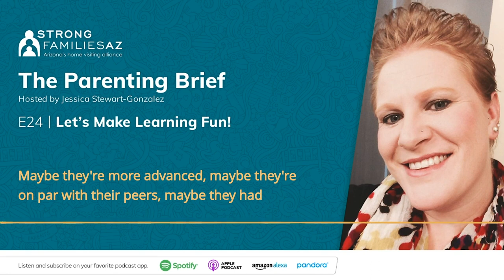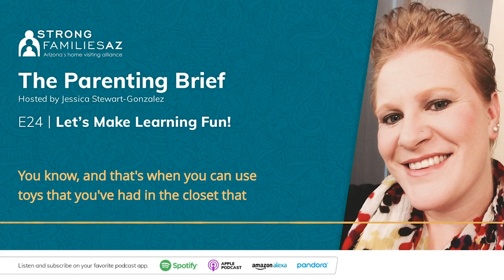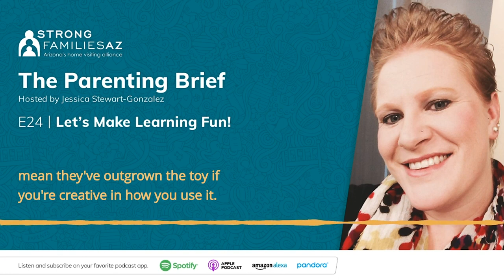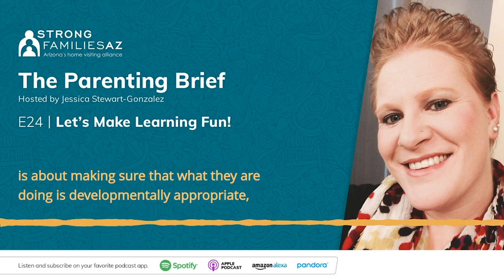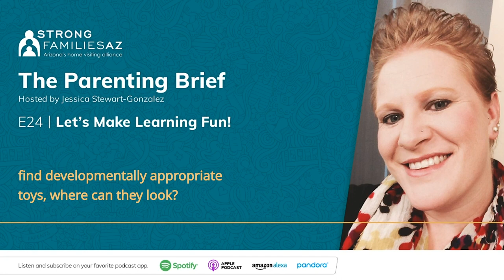Let’s Make Learning Fun! | The Parenting Brief Episode 24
Playtime and learning go hand in hand. But which toys are fun, educational and developmentally appropriate? Keri Wilmot, a pediatric occupational therapist and toy blogger, stops by the podcast to offer advice and tips on toys that fit your child’s development.